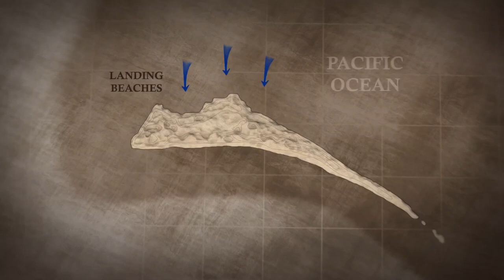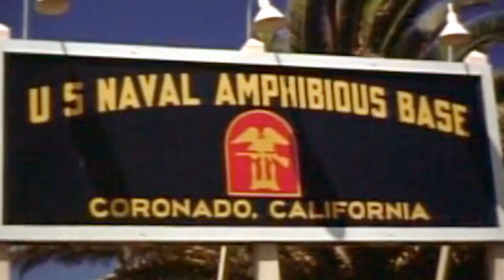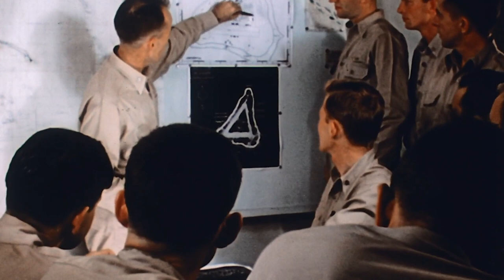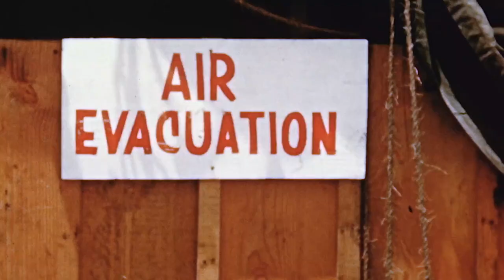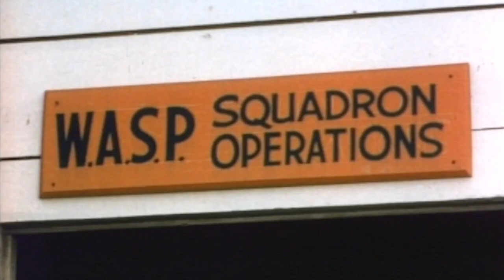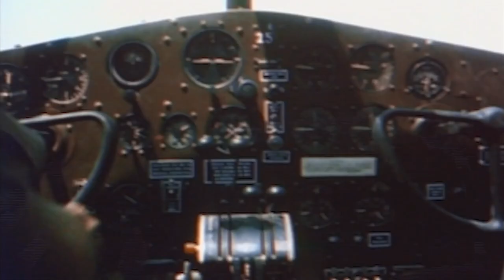The Pacific War in Color S01E03 Island Hopping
Island Hopping

Under the command of Admiral Nimitz in 1943, America advances towards Japan, engaging in a new series of island-hopping invasions through the Central Pacific. But a ferocious and inauspicious start at the Tarawa atoll forces war strategists to redesign their plan from top to bottom, sparking new innovations and breaking new barriers. With color combat footage and accounts from those who experienced the fight firsthand, this is an intimate look at some of the costliest and most critical battles of World War II.